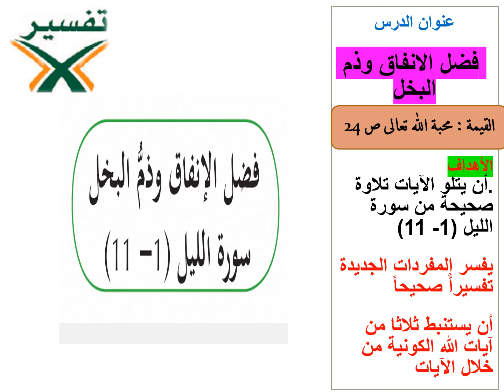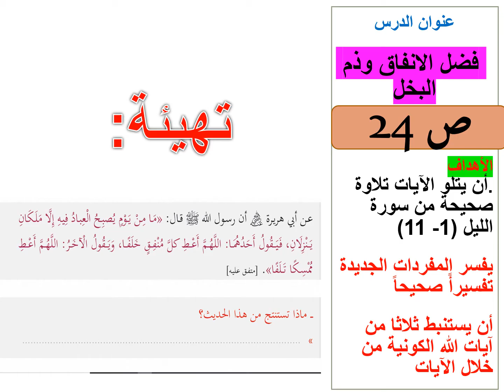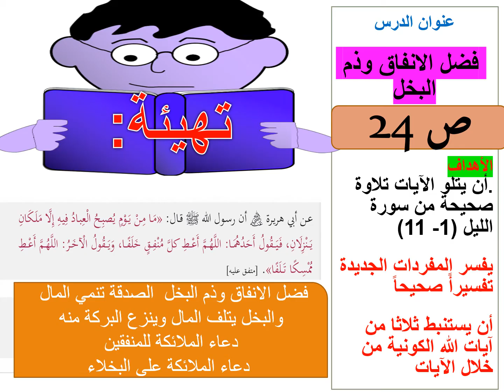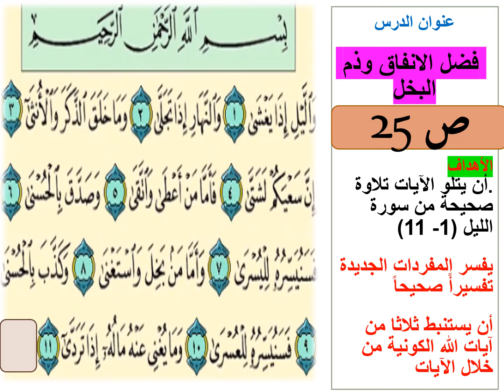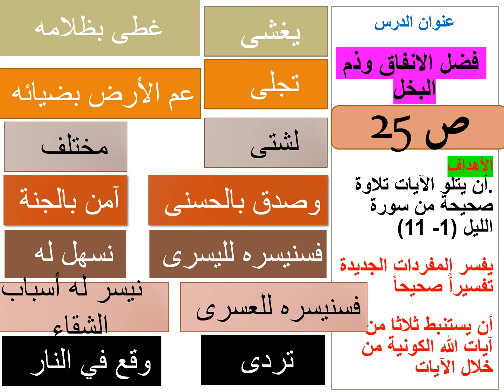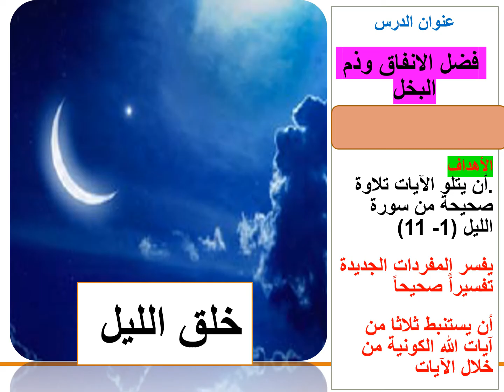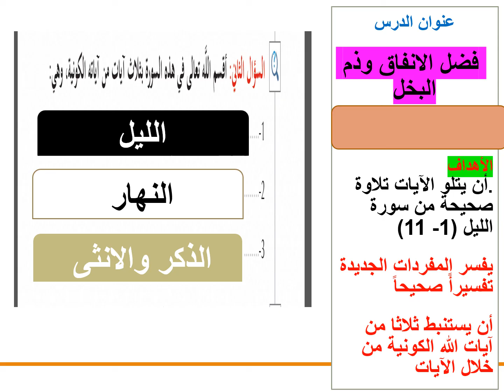مادة التربية الإسلامية الصف الخامس فضل الانفاق 1 يوم الأحد 10 1 2021